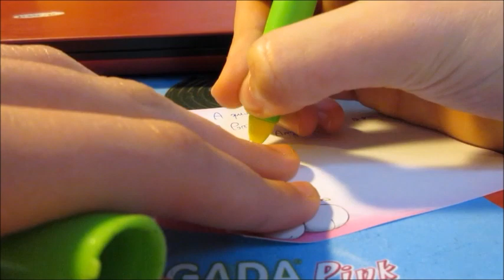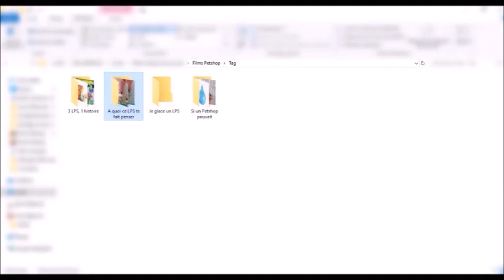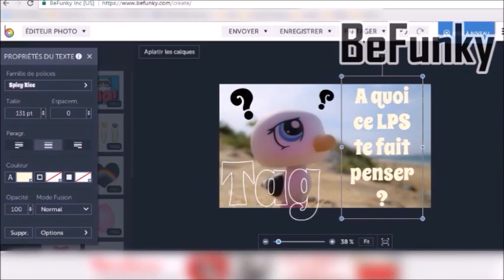Divers - Derrière ma caméra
Bijour les Gens! (clique sur plus, please!)

(j'ai rajouté quelques liens dont je n'ai pas parlé en vidéo)
Mes éclairages "Abeststudio" : Malheureusement le lien ne marche pas donc tapez sur Amazon "Boîtes à lumières Abeststudio", c'est la première annonce.

Découvrez aujourd'hui avec moi ce qui se passe derrière ma caméra!
J'ai déjà reçu plusieurs messages me demandant comment je faisais telle ou telle chose dans mes vidéos, comment je m'organisais, ect, et pour répondre à ces personnes, j'ai décider de faire cette vidéo dans laquelle vous allez découvrir le processus de création d'une vidéo ainsi que le matériel que j'utilise pour créer!

J'espère que cette vidéo vous informera ou qu'elle vous aidera si vous rencontrez des difficultés quand à la création de vidéos, bon visionnage!

Ah oui, j'ai oublié de préciser dans la vidéo d'ou je tiens mes musiques : elles sont faites en très grande partie par Kevin MacLeod, et j'utilise également des musiques de la bibliothèque audio de YouTube, à laquelle chaque créateur à accès librement.
Toutes ces musiques sont libres de droits.

Sans vouloir me vanter j'en suis assez fière, j'espère que vous prendrez autant de plaisir à la regarder que moi!

Bye Bis, Zemoon